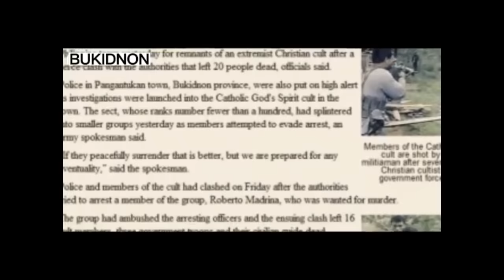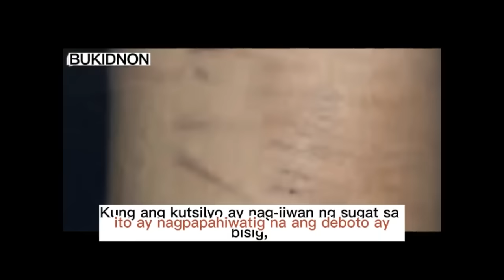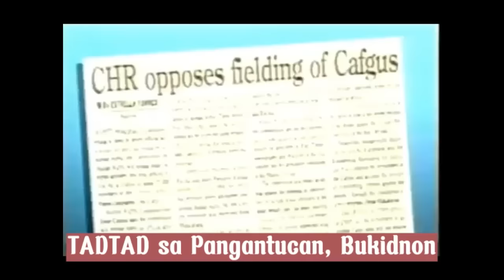Ang TADTAD sa Pangantucan Bukidnon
August 13, 2000, Philippine Daily Inquirer, 20 killed as defiant cultists, cops clash, by Froilan Gallardo,

Kalilangan, Bukidnon---The news footage was startling: a man with an M-16 rifle firing at close range at a man charging toward him with a long knife in hand. The man with the knife slumped to the ground, tried to rise, but a shot hit him in the head, jerking it back, his long hair flying.

Twenty people were killed in Bukidnon on Friday when members of a ''tad-tad'' cult clashed with a group of policemen, soldiers and militiamen who were trying to arrest one of the cultists, provincial police chief Supt. Edgardo Villamayor said here yesterday.

The officers went to a colony of the Catholic God's Spirit cult in Barangay Kimanait in Pangantucan, Bukidnon, to serve a warrant of arrest on cultist Roberto Madrina Jr., who was wanted on frustrated murder charges, police said.

The troops opened fire after the cultists, armed with long knives and homemade guns allegedly refused to allow the police to take the suspect and attacked them, Villamayor said.

Killed were 16 cult members, and four civilian militiamen who accompanied the policemen, he said. Two other militiamen were injured in the battle.

A day earlier, six policemen had gone to Kimanait to serve the warrant on Madrina. No other information was immediately available on the frustrated murder case.

But around 300 cult members in a compound of 70 houses surrounded by a bamboo fence refused to turn Madrina over, the police said.

On Thursday night, Pangantucan Vice Mayor Miguel Silva met with Villamayor to discuss the situation and prevent violence.

The two agreed to send on Friday morning a composite team of nine policemen, four Army troopers and 17 militiamen of the Civilian Armed Forces Geographical Units and the Civilian Volunteers Organization to serve the warrant of arrest.
CC: All of you guys...